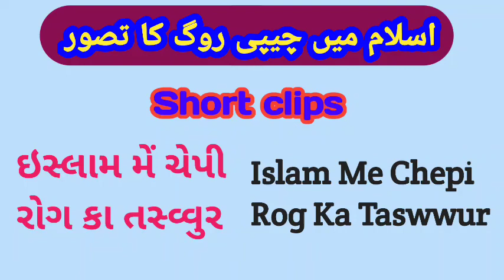ઇસ્લામ મેં ચેપી રોગ કા તસ્વ્વુર. اسلام میں چیپی روگ کا تصور . Islam Me Chepi Rog Ka Taswwur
یہ حقیقت اہل بصیرت پر مخفی نہیں کہ مشائخ کرام کے حالات و مقالات اور ملفوظات و معمولات بلاشبہ علم عمل کی روح دنیا و آخرت کے لئے رہبر خلوت کدہ کیلئے مونس و غمزدہ کیلئے انیس ؛ دینی و دنیاوی مشکلات کے لئے بہترین حل ؛نور ایمان کو بڑھانے والے اور قلب میں قوت پیدا کرنے والے ہیں۔ان بزرگان دین اور سلف صالحین کے احوال و اقوال مبتدیوں کیلئے اشتیاق و ترغیب کے باعث بنتے ہیں اور منتہیوں کے لئے دستور حیات اور سند کی حیثیت رکھتے ہیں ۔ان اسلاف کرام کے أثار و نقوش کے سننے اور دیکھنے سے بسا اوقات اخلاف کے خوابیدہ جذبات بیدار ہو جاتے ہیں  اور راہ پر لگ جاتے ہیں
(یعنی دوست کا کلام خود اس کی زبان سے سننا تو بہت ہی خوب ہوتا ہے لیکن اگر یہ میسر نہ ہو تو جس نے اس سے سنا اس سے سننا بھی خالی از نفع نہیں